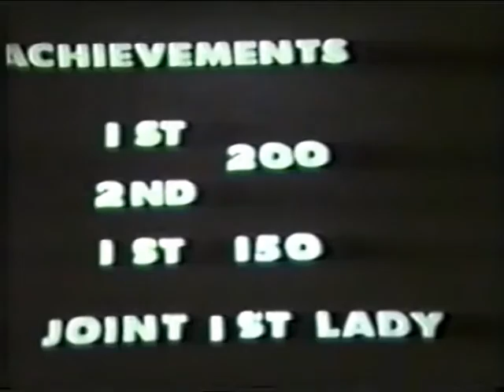Manchester Lyons - Isle of Man 1971 (Pt3) Port Soderick Hill Climb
Manchester Lyons - I.O.M 1971 (Pt3) Port Soderick Hill Climb.
These cine films came via the LCGB vaults & Kev Walsh but were originally part of the Mike Karslake Collection.
Apologies got the poor sound quality but I wanted to leave it as is because this was the original audio that it was first produced with.

The Manchester Lyons Scooter Club were first formed in back in 1954 & have a very illustrious history. They had a strong sporting role during the 60s & 70s, helping to pioneer many new developments. The club had a big membership & supported the Lambretta Club of Great Britain by participating in many events across the country.